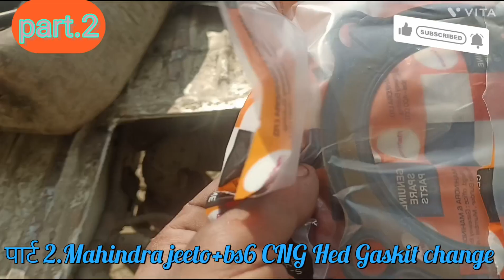part.2 Mahindra jeeto+CNG bs6 Hed Gaskit change mahindra funny YouTube per first time 🤟🙏🤙